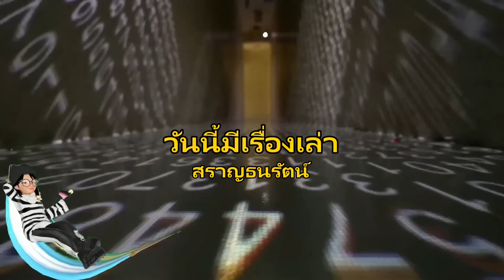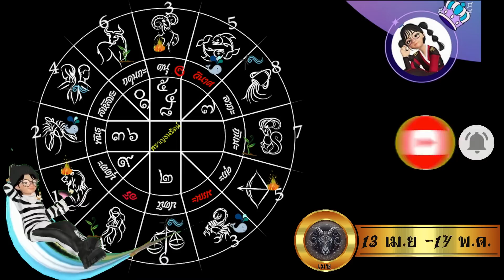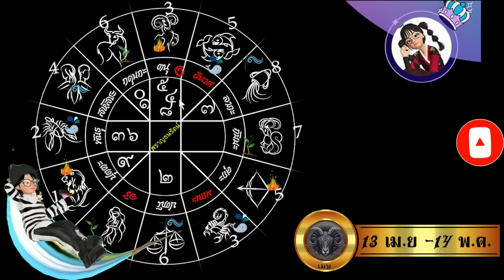เชคดวงหลังเลือกตั้ง ลัคนาและราศีเมษ คุณจะมีพลังโชคปังปัง หรือพังจนต้องเข้าซ่อม 15-31 พ.ค.2566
พยากรณ์ดาวเดือนเมษายน 2566 ครบทุกลัคนาราศี

ทำนายดาวพระศุกร์มีผลถึง พฤษภาคม  2566

พยากรณ์ตลอดทั้งปี 2566 ครบทุกลัคนาราศี

ดาวเสาร์ย้ายใหญ่ส่งผลอย่างไรต่อชีวิตคุณ2566-68ครบทุกลัคนาราศี

ดาวมฤตยูย้ายใหญ่ส่งผลอย่างไรต่อชีวิตคุณ ครบทุกลัคนาราศี 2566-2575

พยากรณ์ดาวพื้นดวงเกิดทั้งสิบดวง

ทายลักษณะนิสัยตามลัคนาราศีเกิดตลอดชีวิต

เพจวันนี้มีเรื่องเล่า

ลิงค์สารบัญลัคนาราศี หากาลีและศรีจรประจำปี